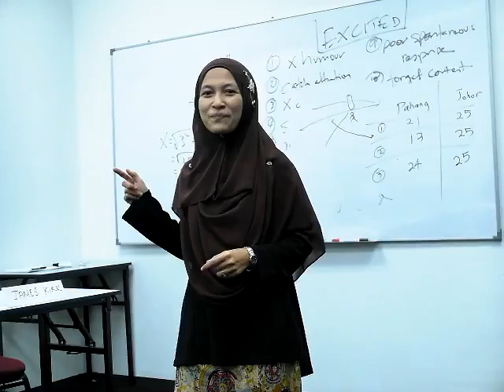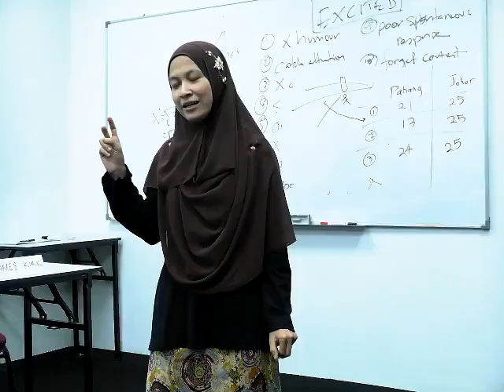DTS Public Speaking prof dr Muhaya 8